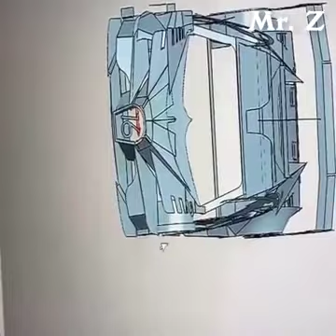Bugatti Vision Gran Turismo GT Replica Full